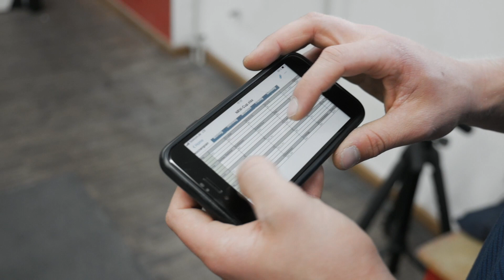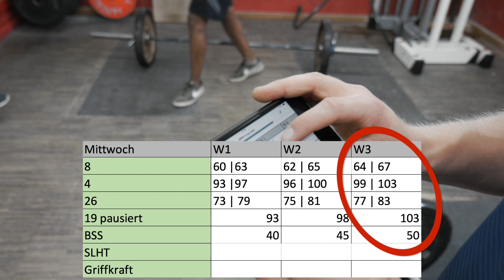TIPPS FÜR ANFÄNGER | LIVE BEI MEINEM GEWICHTHEBER TRAINING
Das braucht jeder Kraftsportler

Du kaufst öfters bei Amazon ein? Nutze diesen Link bei deinen Einkäufen um uns OHNE Mehrkosten zu unterstützen:

Jonas' Kamera
Jonas' Objektiv
Felix' Kamera

by Jonas Schulze & Felix Köll